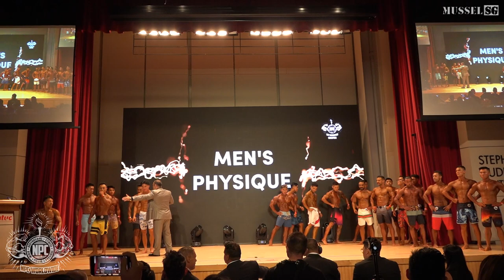NPC SGP-Showdown 2022 - Men's Physique (Novice, Class A)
NPC Singapore Showdown 2022 * Men's Physique (Novice, Class A)
NPC Worldwide * IFBB Pro League

6 August 2022 (Saturday) 10am
Stephen Riady Auditorium
NTUC Centre
1 Marina Boulevard
Singapore 018989
SINGAPORE

***Competitors:
(40) Tsuyoshi Yuasa (Japan) *3rd
(56) Riski Legiatma (Indonesia)
(62) Khrisna Purnama Putra (Indonesia)
(115) Haikal Ali (Singapore)
(116) Sheikh Abdullah Banafe (Singapore) *Champion
(117) Cheng Hoe Bee (Malaysia)
(118) Muhammad Famy bin Shaharuddin (Singapore)
(119) Sek Chee Jong (Malaysia)
(120) Marcus Cheong (Singapore)
(122) Irwan Djumadi (Singapore) *4th
(123) Kwang Chun Ee (Singapore)
(124) Hazril Farris (Singapore) *5th
(125) Bold-Erdene Ganbold (Mongolia)
(126) Chin How Hoong (Singapore)
(127) Patiwat Insawang (Thailand)
(128) Tan Ka Wang (Malaysia)
(129) Aqil Mazli (Singapore)
(130) Muhammad Sufi Ramlan (Singapore)
(131) Shuvro Sen (Singapore)
(132) Md Newaz Sharif (Pakistan)
(133) Ng Shin Chuan (Malaysia)
(134) Ryan Sofian (Singapore)
(135) Javier Tan (Singapore)
(138) Tey Jun Cong (Singapore)
(139) Dang Thai (Singapore)
(140) Willy Lim (Singapore)
(141) Kung Yi Ming (Malaysia)
(143) Muhammad Zulfadhli (Singapore)
(178) Thanapakorn Boonchalee (Thailand) *2nd
(197) Indra Kurnia Santosa (Singapore)
(198) Bader Aldhafini (Singapore)
(199) Hasan Alaraisi (Singapore)